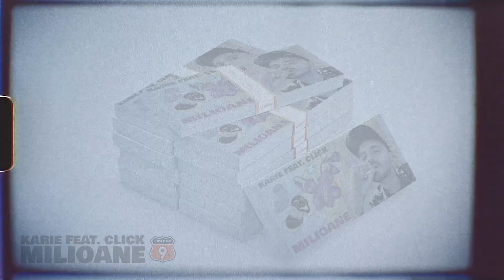Karie - Milioane (feat. Click)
Mulțumim celor care ajută muzica noastră să se răspândească!

Text: Karie, Click
Instrumental: Karie
Mix & Master: Karie
Artwork : Radu Razvan [Jena]
Producător executiv: Lucky Number 9

Official Links:
Karie

Toate drepturile rezervate. Orice upload neautorizat va fi raportat.